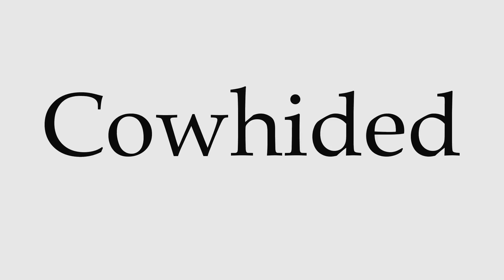How to Pronounce Cowhided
This video shows you how to pronounce Cowhided